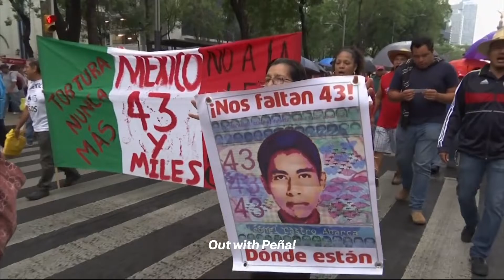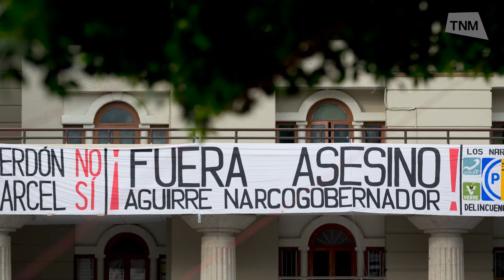Why is the Iguala kidnapping still unsolved?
The Iguala mass kidnapping has haunted Mexico for years. What's the latest on the unsolved case?